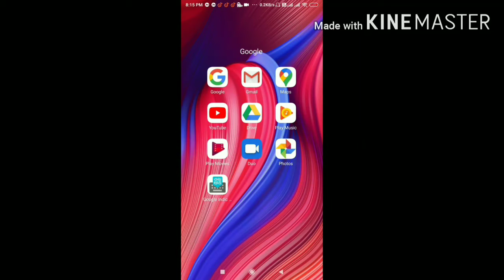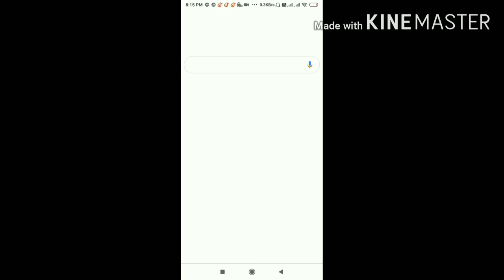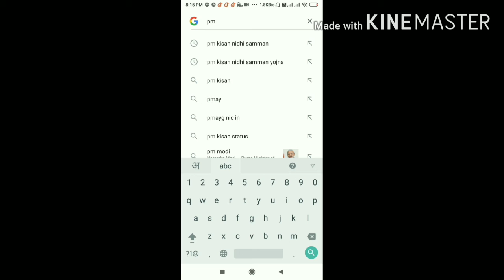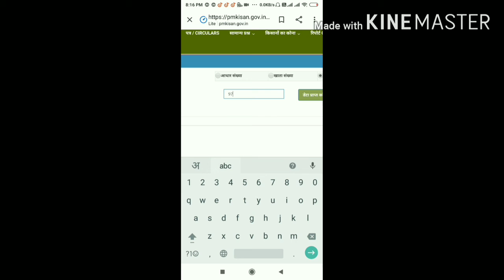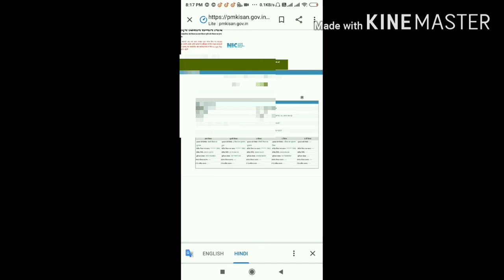pm Kisan Nidhi Yojana Apna Paisa check Karen sirf 2 minut mein